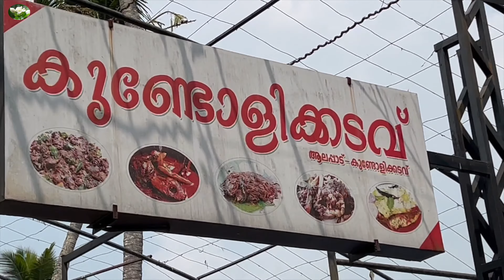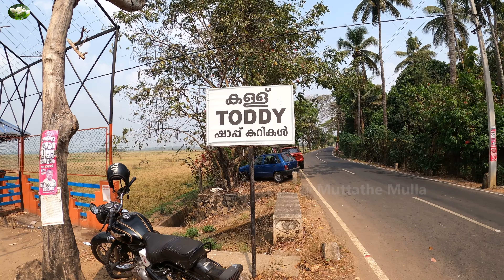kallu shap, pullu | Kundoli kadavu Toddy Shop in Trissure| Family Toddy Shap | shappile curry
Pullu is a village in Thrissur district in the state of Kerala, India. It is a part of Chazhoor Grama Panchayath. Coal wetlands and paddy fields form the geographical landscape around the village. It is also the birthplace of the Malayalam film actress Manju Warrier.
Kundolikadavu Toddy shop is a family toddy shop in Pullu, where you can taste natural Toddy and a large variety of food.

This video is showing some moments we spent in Pullu during our vacation to Kerala.